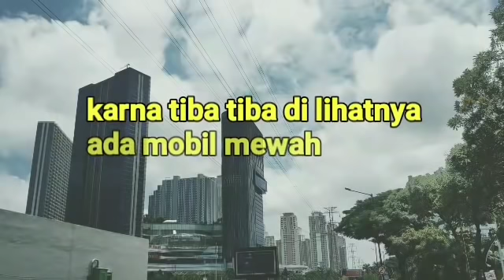KADO LAMBORGINI UNTUK KAURY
terungkapnya kenshin yang ternyata tuan muda
anak bos besar
ayah dan mamanya kaury pun melihatnya